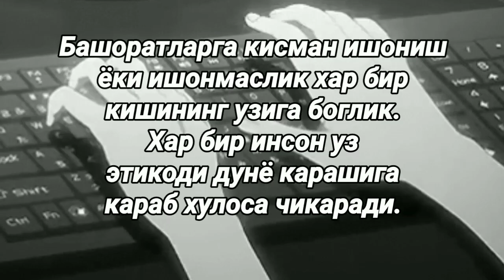Октябр учун мунажимлар башорати